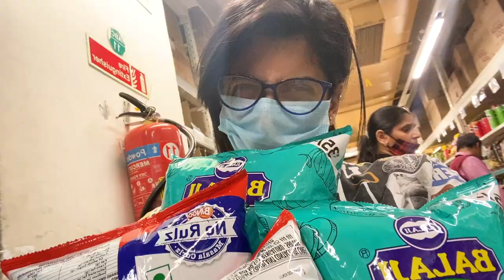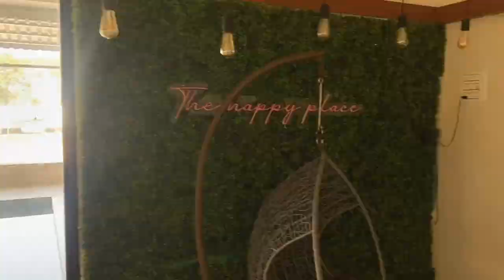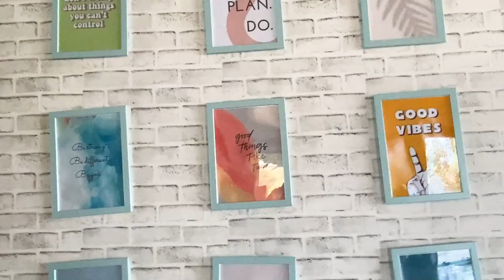I SLIPPED HORRIBLY INTO THE POOL :\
Yes you read it right but most of us got injured in this trip so nvm :)